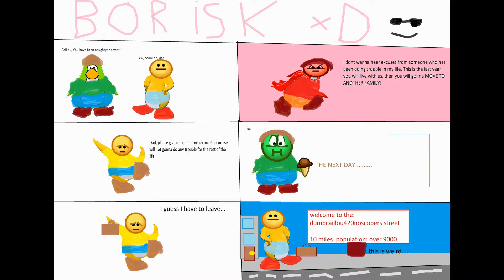My intro for April, May and June 2016